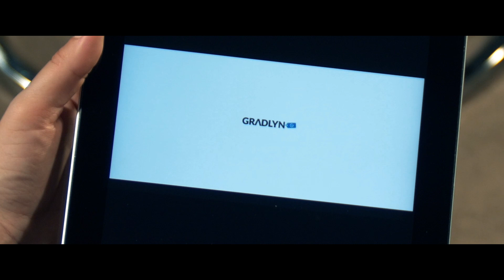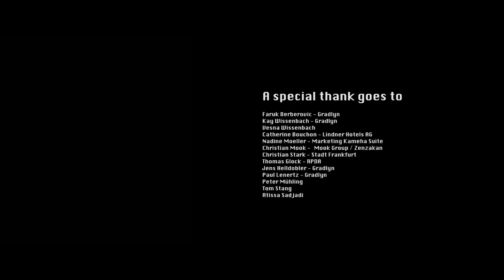GRADLYN - The Animal Transport Agency - The movie (german)